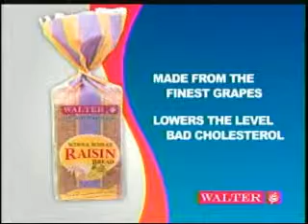DAWAL BEACH RESORT Nov. 04, 2010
Candidly Speaking with Willie (Part4) Nov. 04, 2010
Tara Willie LacbaYin natin ang Zambales (Segment)
at DAWAL Beach Resort , Candelaria Zambales
with Willie Espiritu, Vice Governor Ramon Lacbain II and Helen Grace Bolos